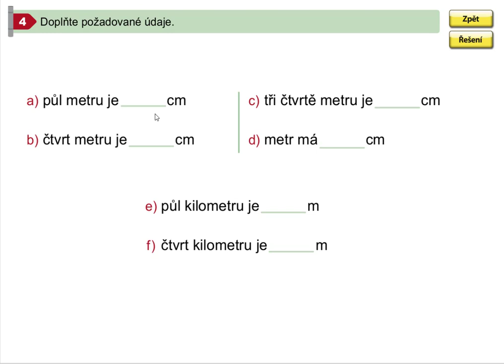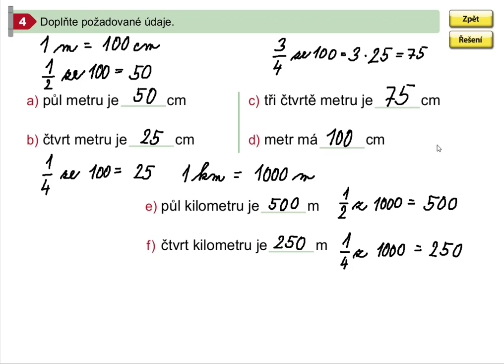Procvičování převodů jednotek, Matýskova matematika pro 5.roč., 1. díl, str. 23, cv. 4